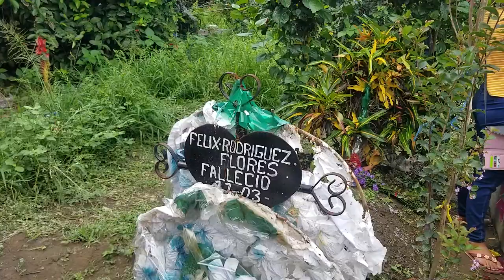Fuimos A Dejar Flores🙏 A Mi Hermano y Primo 2 Meses Que No Estan Con Nosotros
Bienvenidos A mi Canal El Tesoro502

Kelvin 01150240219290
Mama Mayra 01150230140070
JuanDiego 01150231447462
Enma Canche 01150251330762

Estare Subiendo videos con mi familia y Amigos